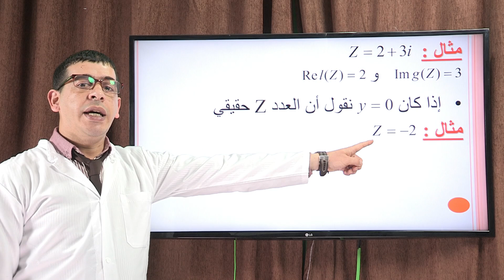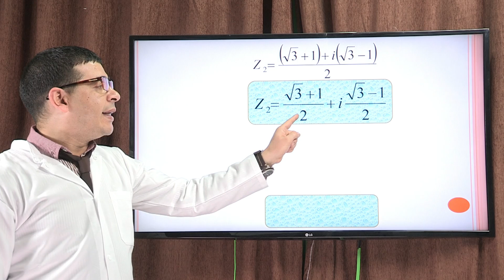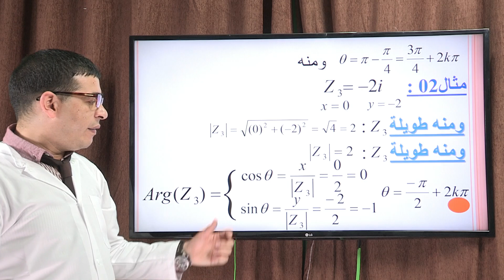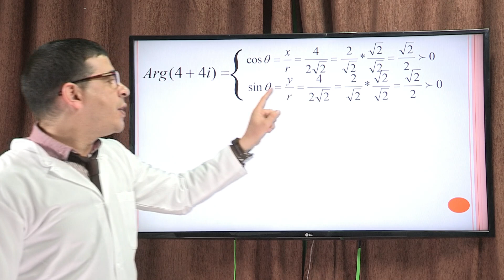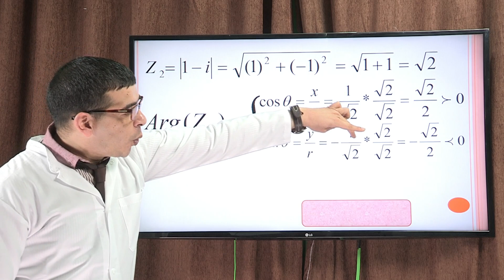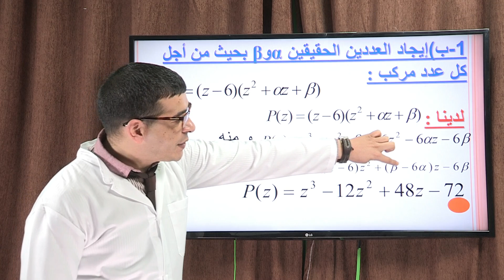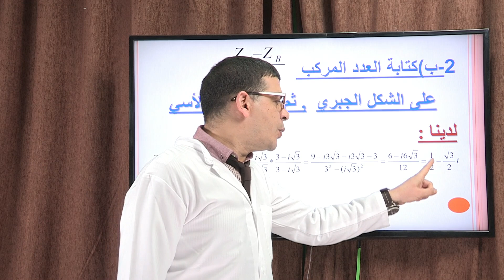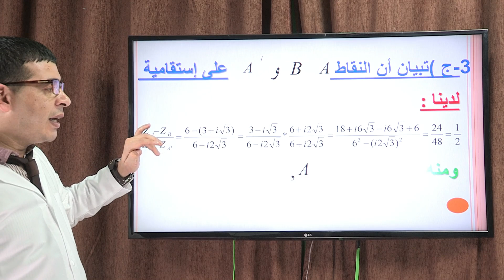الاعداد المركبة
فيديوهات رائعة للمراجعة في الرياضيات تحضيرا لشهادة البكلوريا مع prof radwan